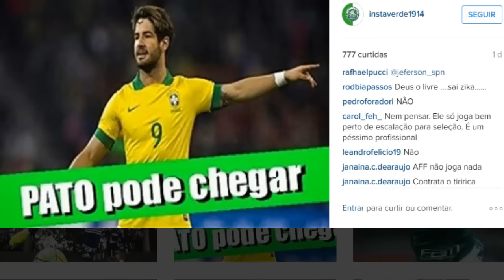EMOCIONA? APRESENTAÇÃO LATERAL FABIANO, ALEXANDRE PATO E SEUS 800 MIL MENSAIS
Duvido você não se emocionar com o trecho inicial do vídeo.
Hoje o lateral Fabiano foi apresentado, jogador vai vestir a camisa alviverde até o final de 2016. Sobre o rumo do Alexandre Pato, será que o jogador vale 800 mil mensais?

COMENTE

Avanti Palestra